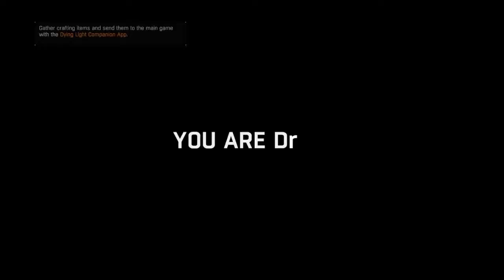Dying Light Ep 11 - Playing Custom Maps